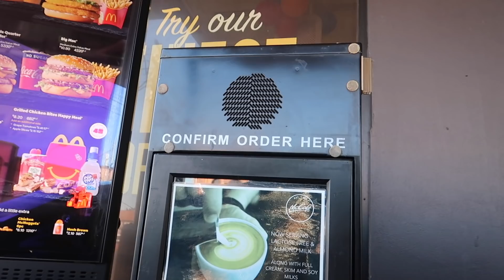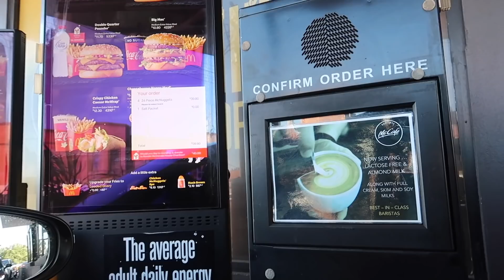100 CHICKEN NUGGETS IN 10 MINUTES CHALLENGE ( Who wins?)